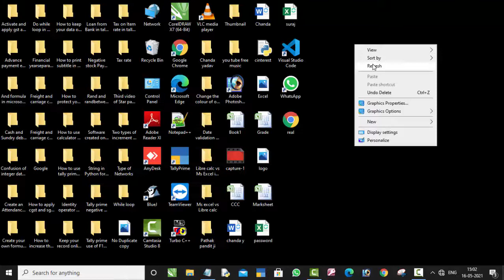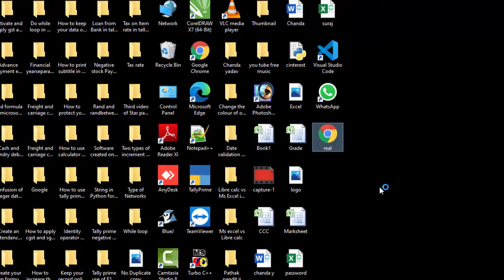Java script and CSS@COMPUTEREXCELSOLUTION